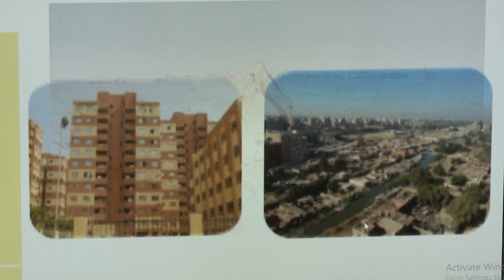Adama Bictogo en Égypte pour une visite officielle d'amitié et de travail